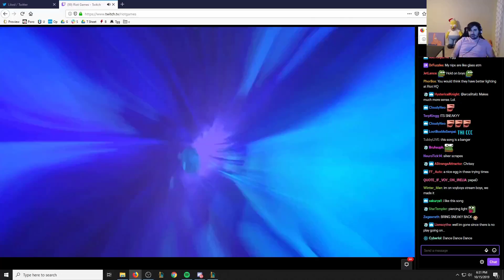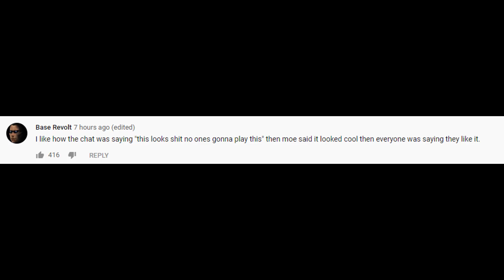Riot Games's Bringing Back Classic URF | Lee Sin Just want to be safe... | LoL Daily Moments Ep 663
Daily moments from streamers ep 663(ftTyler1,Yassuo,TFBlade ,SoloRenektonOnly, Tobias Fate, BoxBox, VoyBoy, LL Stylish, Faker, Scarra, Gripex...). Riot Games're Bringing Back Classic URF..